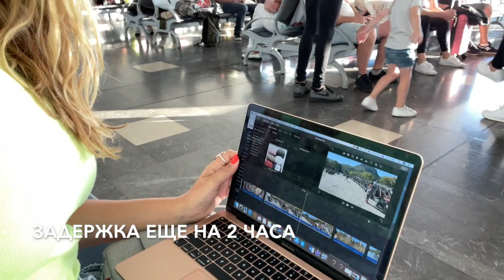Возвращаемся домой. Какой сюрприз меня ждет?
Если вы живете не в России то welcome за пряжей в мой 2-й магазин в Европе с отправкой заказов по всему миру: